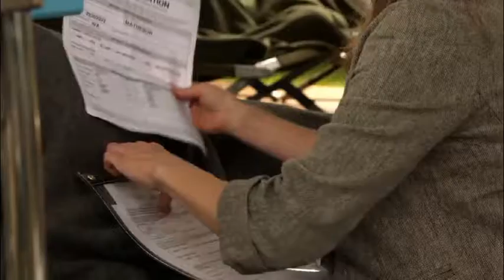Alexa Havins - Torchwood Miracle Day 4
last clip of the bunch of a booted Alexa.